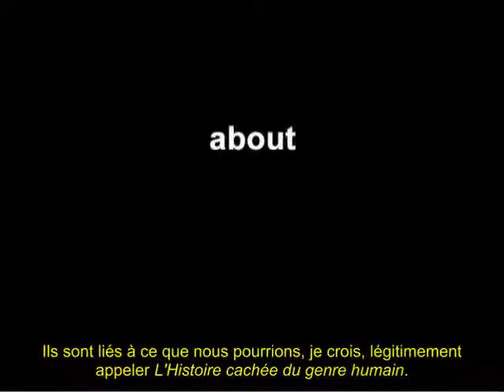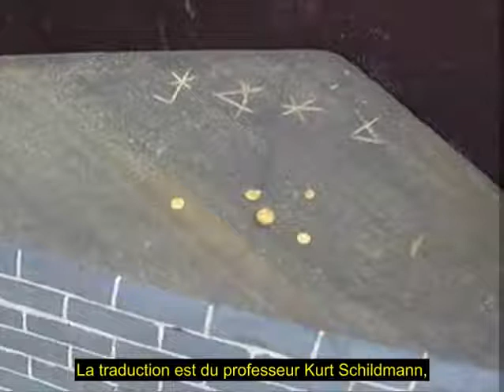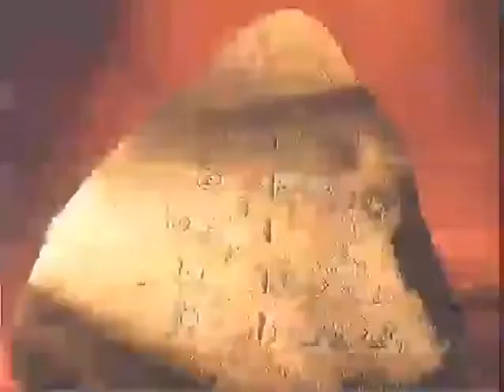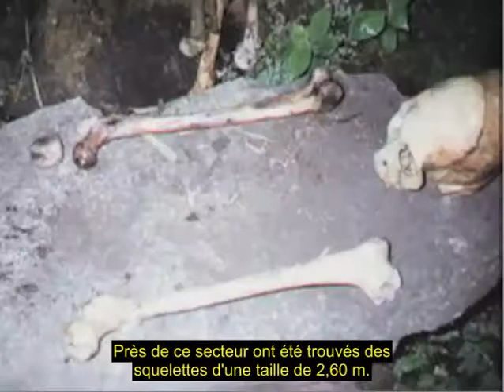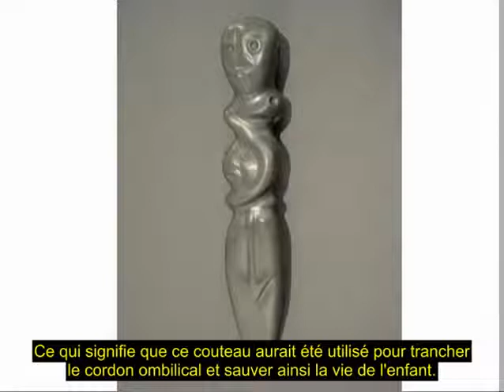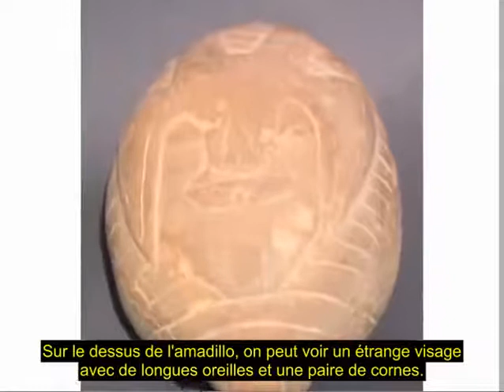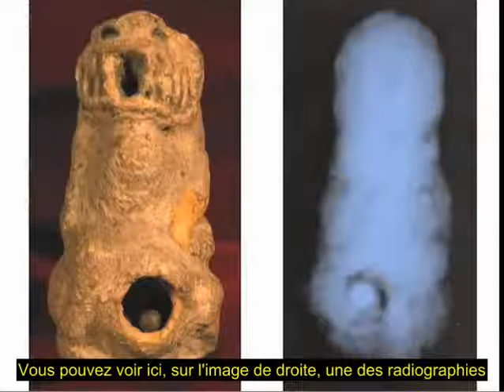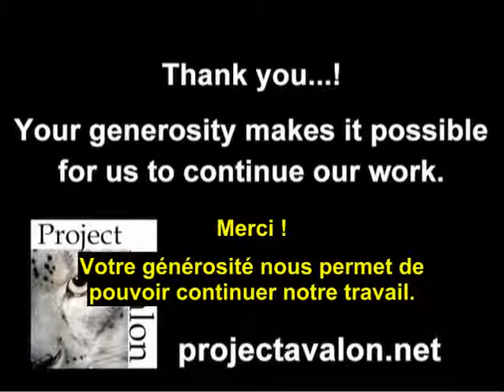Klaus Dona -l'Histoire cachée du genre humain